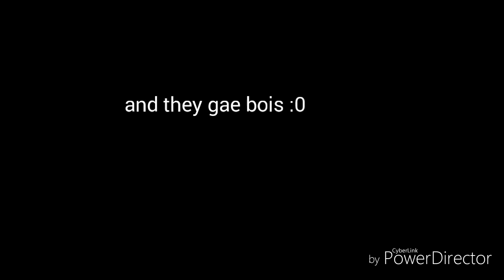iM a vEeRrRRy pROud mAM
*W H E E Z E*

Konuko you have 3 kids now.

and all of them are kinda gae but watevs.

Nsjshdnsjsbnsiahsnxishnaiagsnsidhabagfshsuagsjsgysbsuxbsjsj.